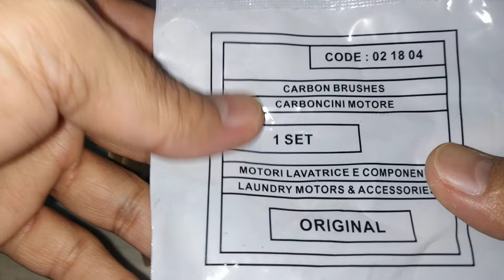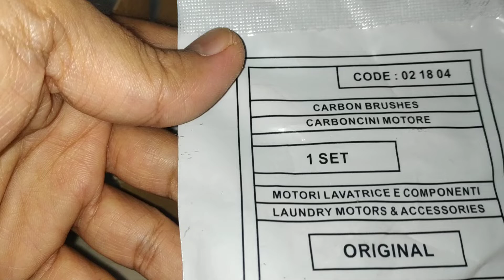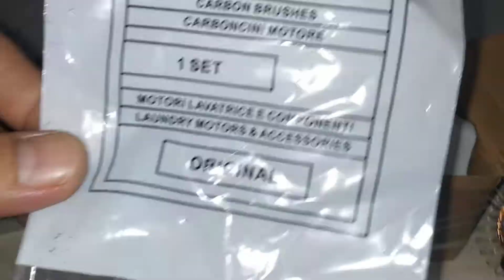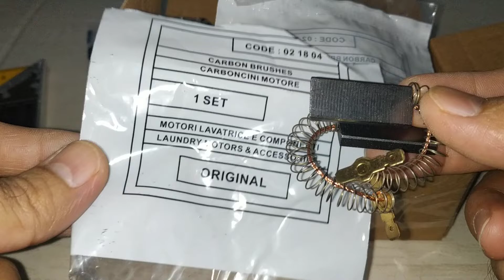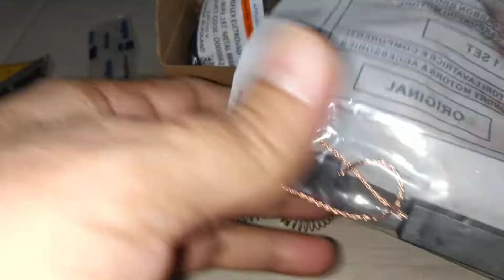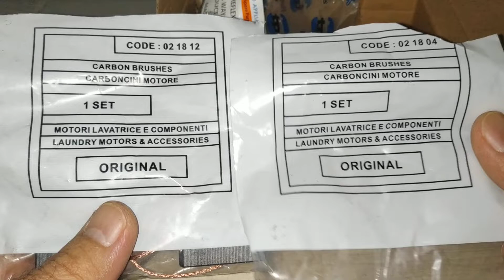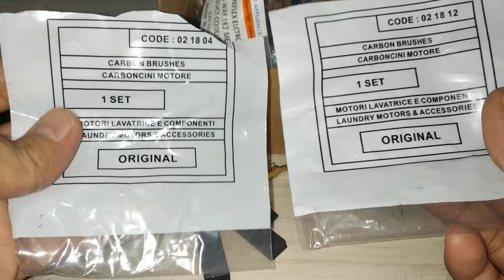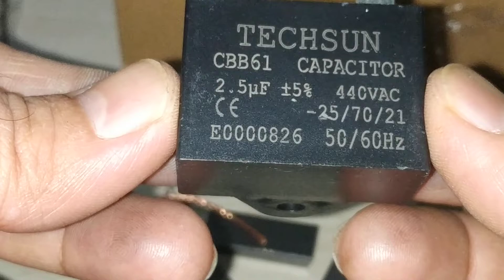Çamaşır Süpürge Blender Elektrikli Motor Arızası Tamirat Çözüm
Merhaba değerli insan Öncelikle zaman ayırdığın için teşekkürler umarım kanalım senin aradığını bulduğun yer olur.

Çamaşır Makinesi Kapak Arızası Çözümü Çocuk Kilidi Devre Dışı Bırakma İşlemi

Çamaşır Makinesi Gider Su Pompası Bakım Onarım Kokan Çamaşır

Çamaşır Makinası Atık Su Pompası Kırık Kapak Alternatif Çözüm

Çamaşır Makinası Rulman Kazan Tamirat Öncesi Dikkat

Çamaşır Makinası Tamiratı İçin Sökme İşlemi İlk Adım

Çamaşır Makinası Tamiratı Sökme İşlemi Aşaması İkinci Adım

Çamaşır Makinası Tamiratı Açılmayan Kazan Kasnak Vidası

Çamaşır Makinası Kazan Rulman Arızası Açılmayan Vidalar

Çamaşır Makinası Tamirat İşlemi Öncesi Bilinmesi Gerekenler

Çamaşır Makinası Tamirat Öncesi Önemli Yapılacaklar

Çamaşır Makinası Sökme İşlemi Ürün Malzeme Parçaları

Çamaşır Makinası Kazan Rulman Değişim Öncesi Önemli Detaylar

Çamaşır Makinesi Tamirat Sonrası Önemli Montaj Aşaması

Çamaşır Makinasının Kazan Montaj Aşaması Önemli Aşamalar

Çamaşır Makinası Montaj Aşaması Tamirat Sonrası

Çamaşır Makinası Montaj Aşaması Dikkat Edilmesi Gerekenler

Çamaşır Makinası Parça Montaj Son Aşama

Çamaşır Makinası Tamiratı Full Ayrıntılı Sökme Montaj Videosu

Arızalı Çamaşır Kurutma Askılığı Sorunsuz Kullanabilirsiniz

Çamaşır Makinası Çalışmıyor Kazan Dönmüyor Arızasını Beş TL İle Kendin Tamiratı Arçelik Beko Vestel

Çamaşır Makinası Su Alıyor Çalışmıyor Motor Kömür Kasnak Arızası Giderme Vestel Arçelik

Çamaşır Makinası Kapak Arızası Ücretsiz Masrafsız Tamiratı Kendin Yap Vestel Arçelik Beko Profilo

Kapak Arızası Çamaşır Makinası Emniyet Çocuk Kilidi Devre Dışı Bırakma

Einhell İki Mevsimlik Ağaç Budama Testeresi Yarı Yolda Bıraktı

Arızalı Ağaç Budama Einhell Testere Eskisinden Daha Sağlam

Motor Hız Kontrol Ac Voltaj Akım Düşürücü Ürün İnceleme Test

Motor Hız Voltaj Akım Kontrol Paneli Test Ürün İç Yapısı

Motor Hız Voltaj Kontrol Çalışma Mantığı Ürün İç Yapısı